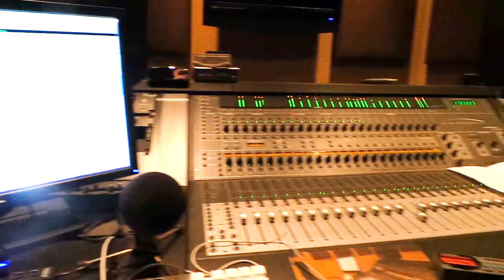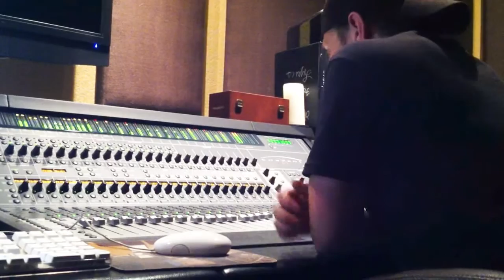No Place Like Home - Music Video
Recorded at COMIA Recording Studio in San Antonio, TX. Directed and filmed by Trey Saucillo.